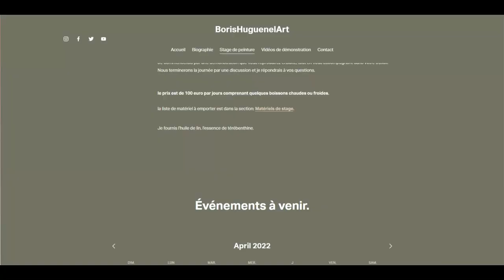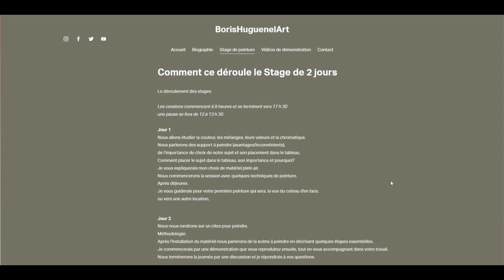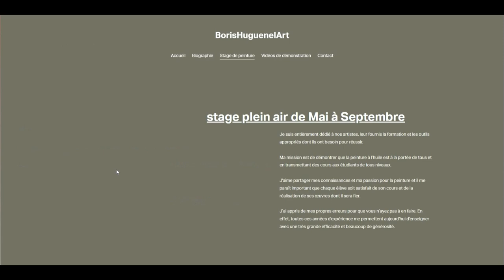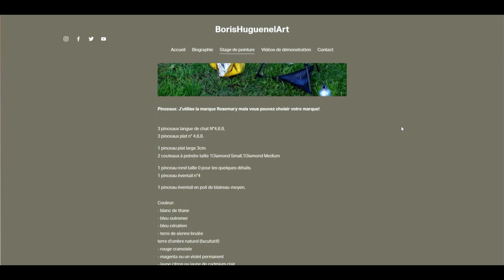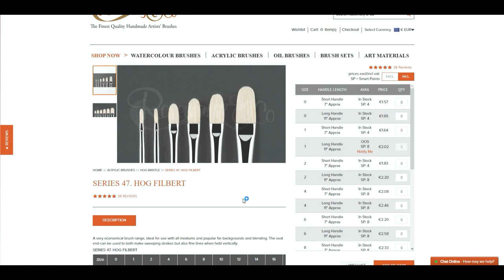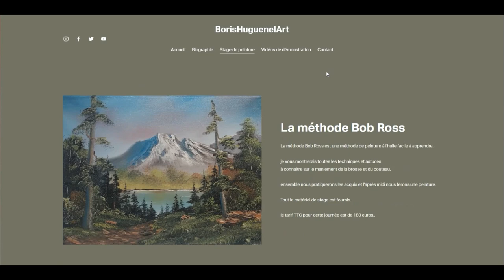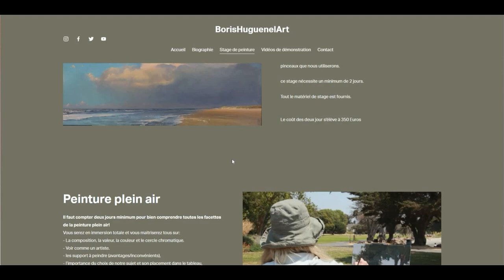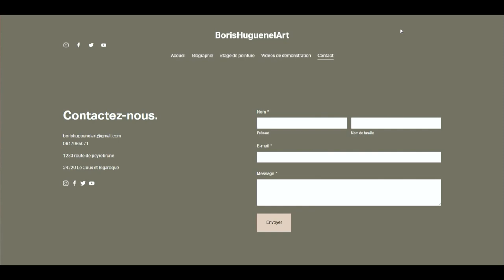Présentation de mon site internet et stage plein air!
La méthode de la peinture à l'huile avec Boris Huguenel.
Je vous démontre que la peinture à l'huile c'est pas difficile.

vous pouvez nous rejoindre sur Patreon on je donne des cours approfondis vous y trouverez la peinture classique, nature morte, Bob Ross , théories etc. pour apprendre ou s'améliorer à la peinture à l'huile, avec des vidéos à venir pas à pas pour vous guidez dans votre aventure de peintre.

Vous pouvez consulter les événements de stage sur mon site internet et même acheter un tableau si le cœur vous en dit.

Liste de pinceaux que j'utilise de chez Rosemary! en les commandant par ce biais je perçois 5% sur la commande , sa ne vous coute pas plus chère et moi sa me permet de renflouer du matériel pour les matières première utilisées pour faire ses vidéos. Merci par avance.

SERIES 47. HOG FILBERT
SERIES 308. HOG BRISTLE LONG FLAT
SERIES 3077. HOG DOMED ROUND

SERIES 2015. CHUNGKING SHORT FLAT
SERIES 2045. CHUNGKING FILBERT

SHIRAZ. FILBERTS
SHIRAZ. RIGGERS

SERIES 2055. CHUNGKING BRISTLE FAN

Pour tout les autre pinceaux commander à travers ce lien s'il vous plais!

mon lien Jackson's magasin d'art -10% sur votre première commande.

Les peinture à l'huile:
de mon site internet et stage plein air!